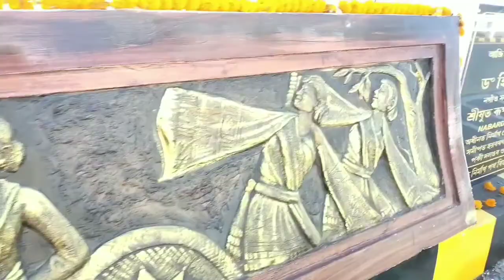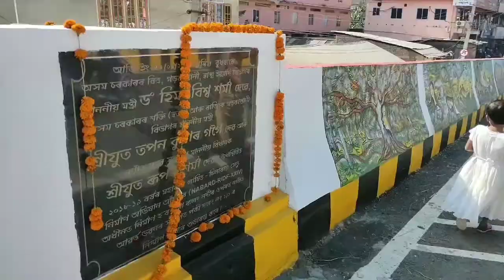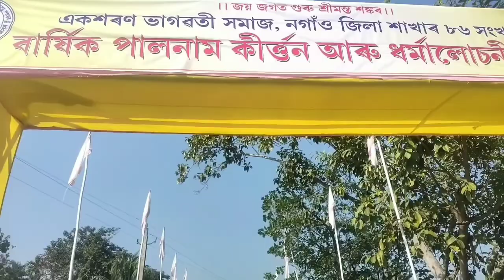Assamese Daily vlog।আজি মই কত গলো আৰু কোন কোন গল মোৰ লগত। family লগত অলপ ফুৰি আহিলো ।নগাঁও t কি নতুন